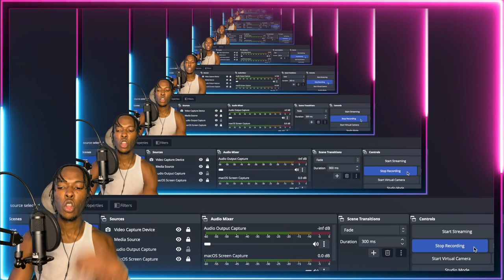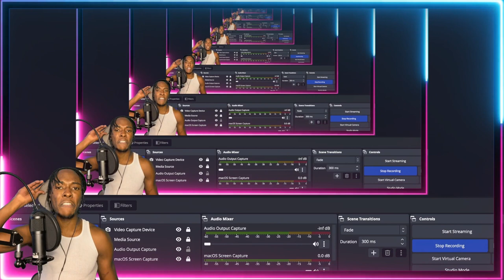AMERICAN REACTS TO SWEDISH DRILL RAP! Greekazo - HotSpot (OFFICIAL MUSICVIDEO) REACTION